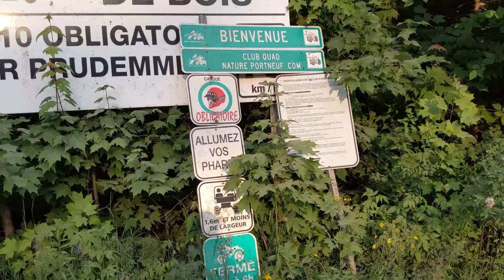🌄🏞️🌲 La Montagne de la misèrecorde - Rivière-À-Pierre, Québec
Où commence la région sauvage.
Chanson: "Mulberry" - Moses Gunn Collective